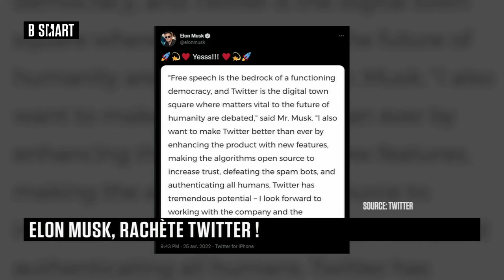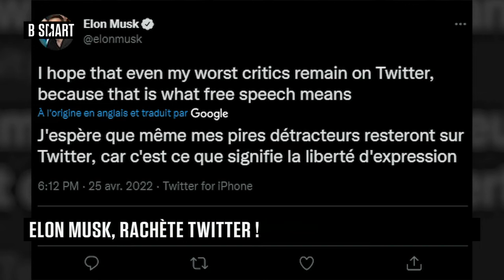SMART TECH - L'interview : Bernard Benhamou (Institut de la Souveraineté Numérique)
Mardi 26 avril 2022, SMART TECH reçoit Bernard Benhamou (Secrétaire Général, Institut de la Souveraineté Numérique)